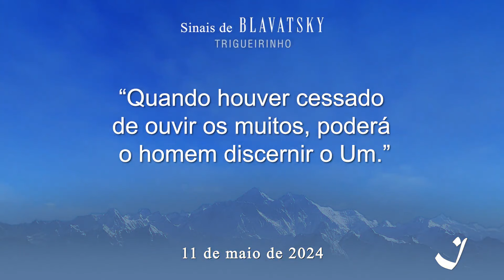11-5-2024 | Pensamento do Dia / Thought of the Day / Pensamiento del Día | Trigueirinho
"Quando houver cessado de ouvir os muitos, poderá o homem discernir o Um."

"When one ceases to listen to the many, one can discern the One."

"Cuando el hombre haya dejado de escuchar a los muchos, podrá percibir al Uno."

Livro "Sinais de Blavatsky – Um inusitado encontro nos dias de hoje" de Trigueirinho: